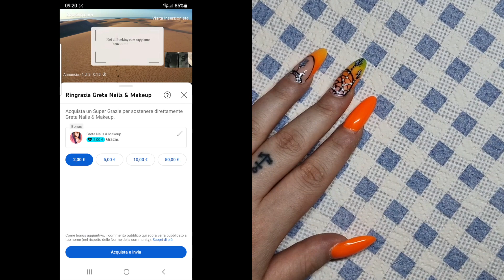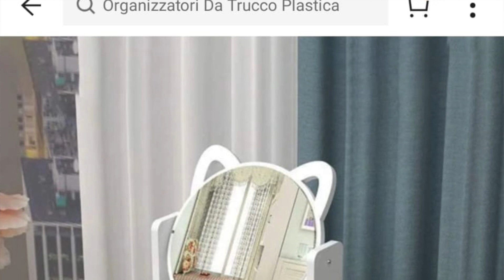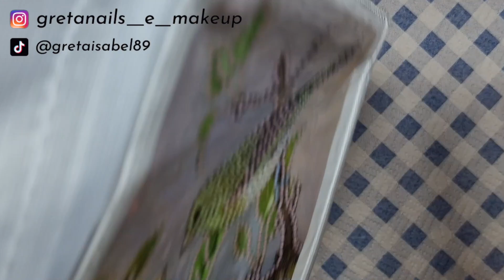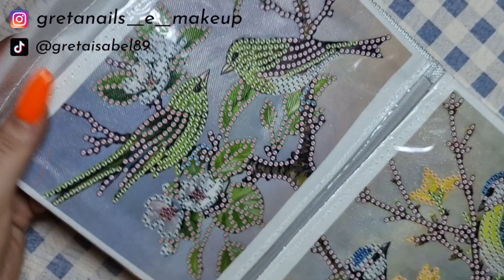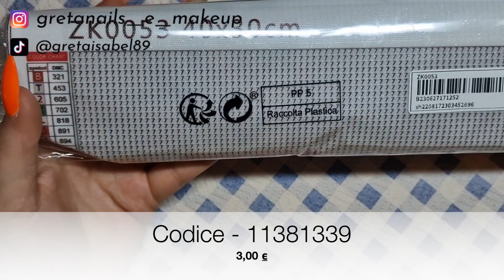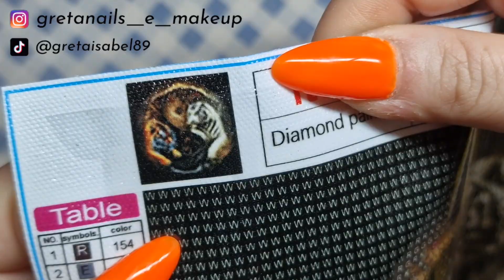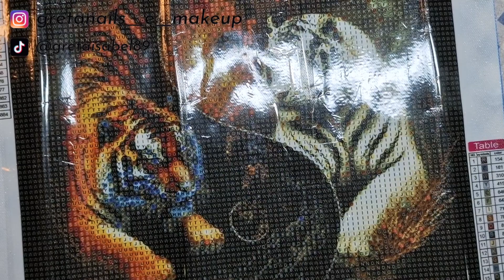HAUL SHEIN MISTO PARTE 5 🛍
HAUL SHEIN MISTO PARTE 5 🛍!! Benvenuti sul mio canale!! Se il video vi è piaciuto mettete un pollice in su!!

HAUL SHEIN MIXED PART 5 🛍!! If you liked the video put a thumbs up!!